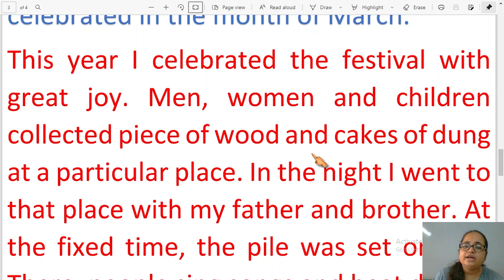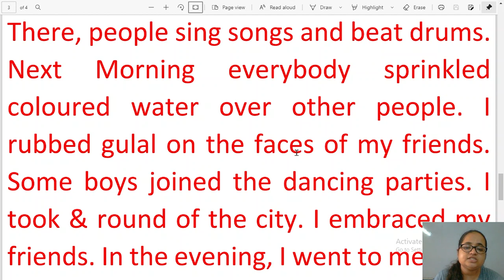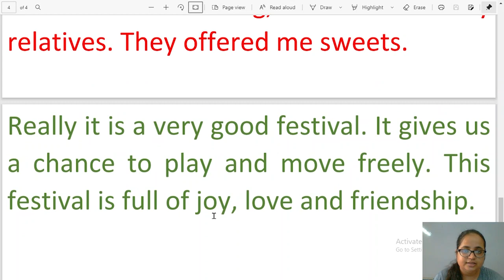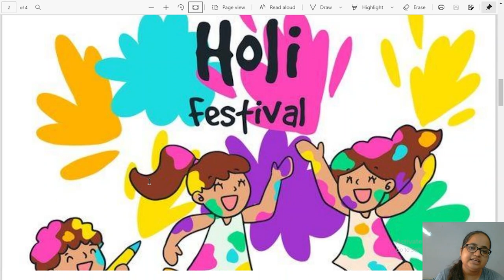Class 3rd | English ( G ) | Chapter - 17 | HOLI | S.D.M. PUBLIC SCHOOL | 2021-2022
DEAR STUDENT'S ,
                              Today we Read & Learn Class - 3rd English ( G ) Chapter - 17 HOLI Session 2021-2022